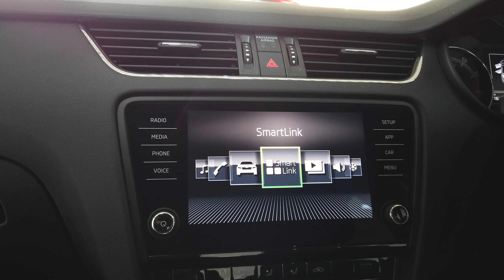Skoda Octavia 1.0 Se Dsg TSI #138052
Like new! This model features DAB touch screen stereo with Bluetooth, Smart link with Apple carplay, Android auto and Mirrorlink, USB connection, Voice control, Park pilot rear park assist with graphic display, Driver alert, Front assist with advance warning and distance warning graphic, DSG gearbox, Tyre pressure monitoring, Start stop technology.

Featuring: Bluetooth, Parking Sensors, Air Conditioning, Alloy Wheels, Traction Control, Electric Pack, Central Locking, Climate Control, Cruise Control.